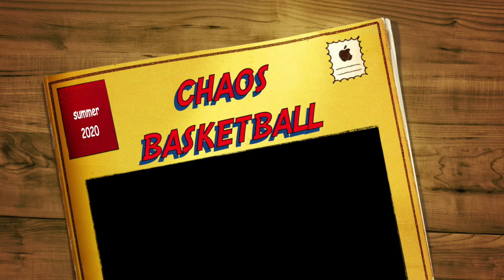CHAOS v Remix HL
Dynasty Tournament @ DME; 8/16/2020